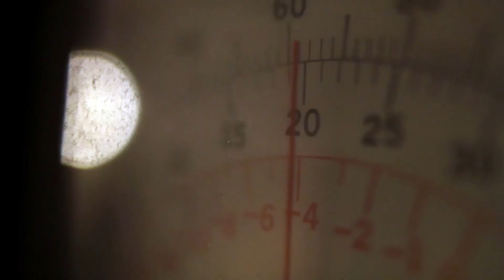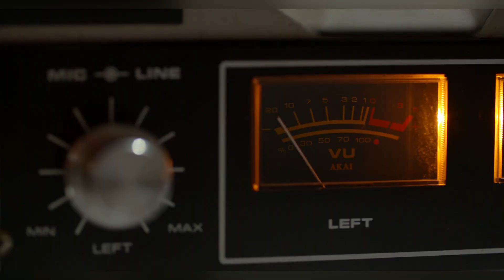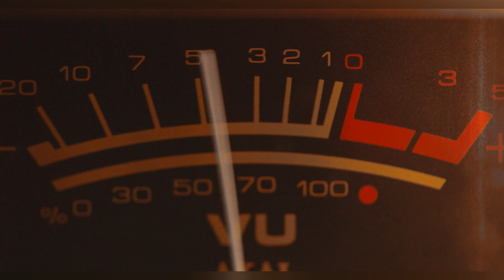Stray Houdini Live at The 100 Club